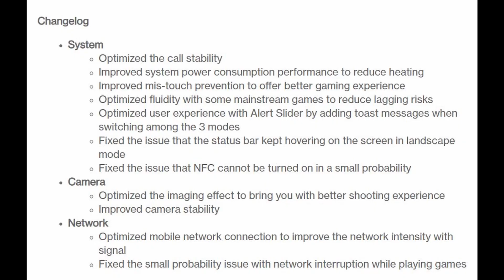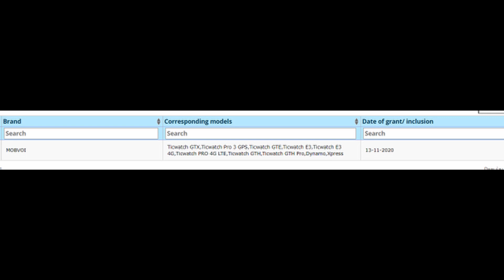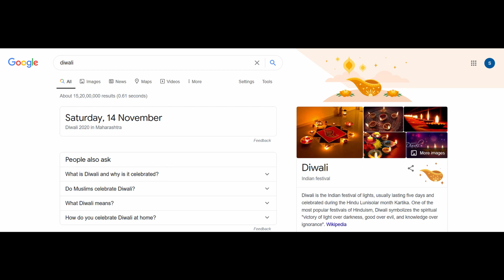Realme X7 in Dec,Insta New Layout,Redmi Note 10 Leaked,Youtube Rewind Cancelled,Google Diwali!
Join my Telegram Channel for Latest Tech Updates, Leaks, Polls, Best Deals & Much more.

daily techz
Samsung M31s
Samsung A42
LG Velvet
Samsung M51
Note 9 MIUI 12
Google Lens
Nokia 5.3
Realme 7
Microsoft Surface Duo
Oppo Li-Fi
Realme Soundbar
Snapdragon 860 5G